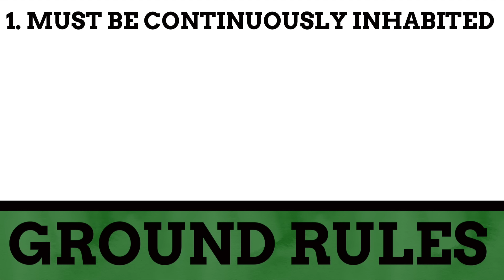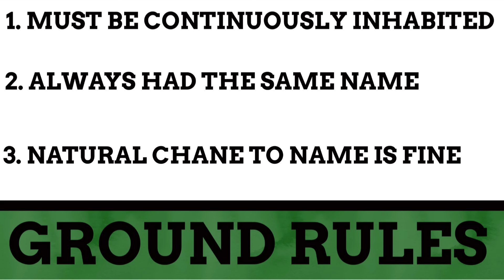What City Has The Oldest Name?